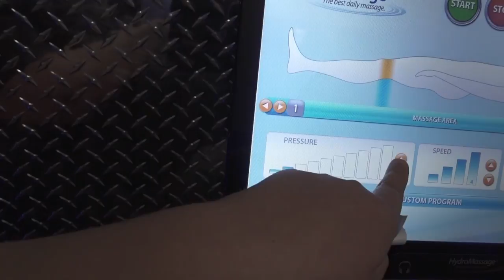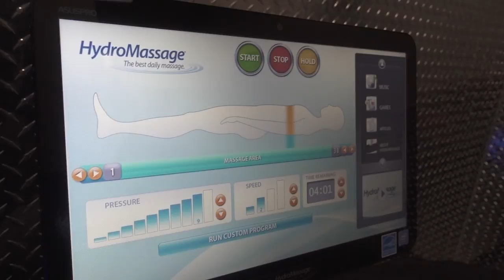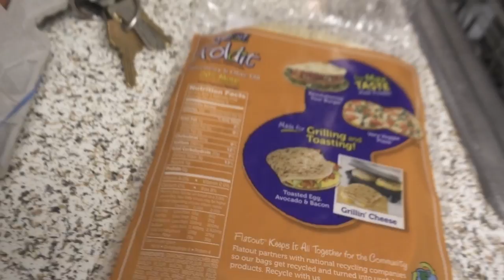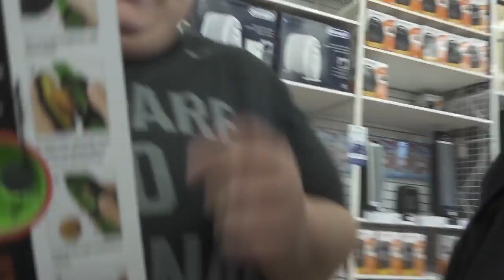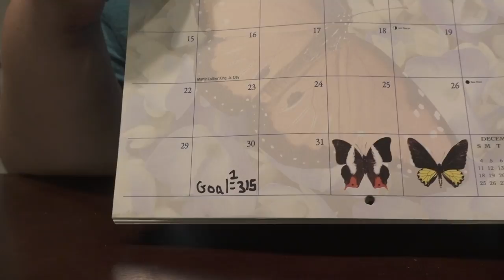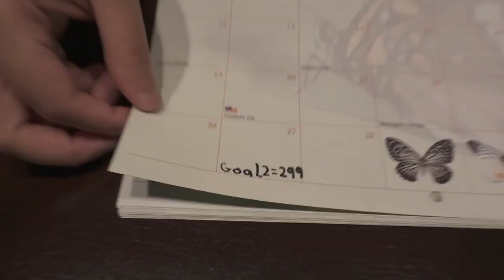JOURNEY 365 VLOG Days 7-9 | WEIGH IN #2 | WEIGHT LOSS GOALS | LOW CALORIE HOME MADE PIZZA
Maria's Instagram @Misselena9
Ricks (My Husbands IG) @TrueSchoolFitness